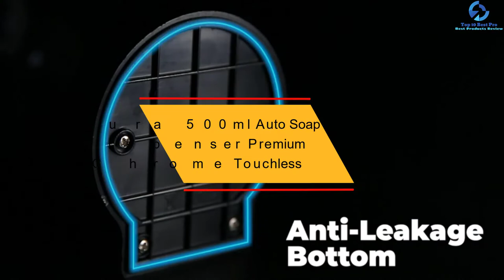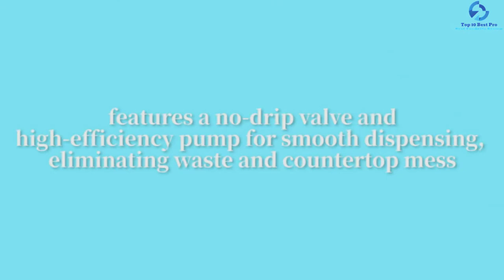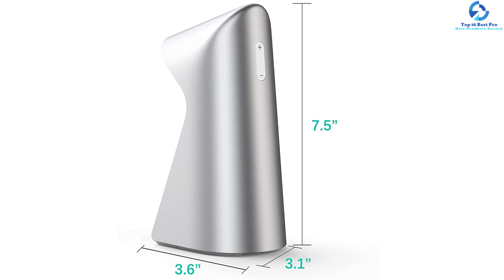Top 10 Best Automatic Soap Dispensers in 2023 Reviews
➜ Links to the Best Automatic Soap Dispensers  we listed in this video:

🔶 10. Secura 500ml Auto Soap Dispenser Premium Chrome Touchless

🔶 9. Peroom 250ml Automatic Soap Dispenser Touchless

🔶 8. TKORW Foaming Soap Touchless Automatic Dispenser

🔶 7. AFMAT Touchless 450ml Soap Dispenser Battery-Operated

🔶 6. Hanamichi 400ml Bathroom Kitchen Automatic Soap Dispenser

🔶 5. Umbra Automatic Soap Dispenser Hands-Free Operation 8.5 oz

🔶 4. Riscu Touchless Soap Dispenser with Waterproof  IPX4 Base Suitable

🔶 3. Simplehuman Touchless Infrared Sensor Battery Operated Automatic Soap Dispenser

🔶 2. Belita Amy Touchless Foaming Soap Dispenser

🔶 1. Allegro 11 fl.oz. Electric Soap Dispenser Touchless Automatic Pump

Top 10 Best Pro is a participant in the Amazon Services LLC Associates Program, an affiliate advertising program designed to provide a means for sites to earn advertising fees by advertising and linking to Amazon.com. As an Amazon Associate, I earn from qualifying purchases.